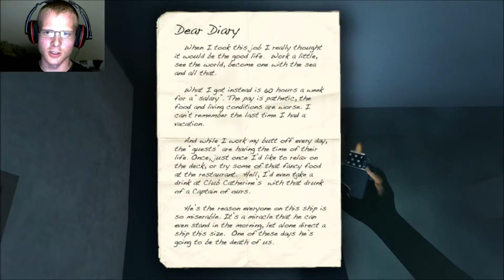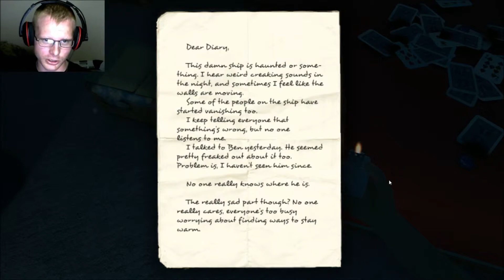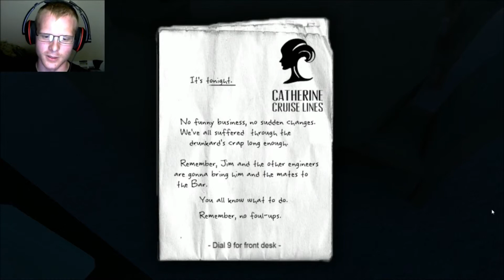Flash Frozen (part 1): The Freezering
So as part of a promise to the viewers in a video that never happened, I am playing games before I watch them so I can enjoy the fears and things.

And stuff.

I did totally not steal this from Markiplier. (I did, go watch him)